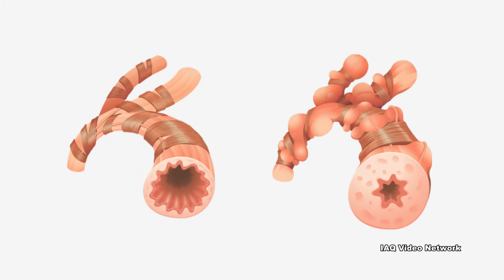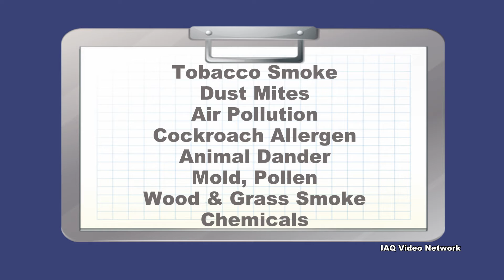Asthma - What Happens During an Asthma Attack?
In the United States, the Centers for Disease Control and Prevention (CDC) reports that over 24 million people have asthma. The agency also reports that tragically, about 9 people die from asthma each day.

So what happens during an asthma attack? According to the CDC, an asthma attack may include coughing, chest tightness, wheezing and trouble breathing. The attack happens in the body’s airways, which are the paths that carry air to the lungs. As the air moves through the lungs, the airways become smaller. During an asthma attack, the sides of the airways in the lungs swell and the airways shrink. Less air gets in and out of the lungs, and mucous that the body makes clogs up the airways even more.

So how can someone determine if they or a family member has asthma? The CDC states that it can be hard to tell if someone has asthma, especially in children under the age of 5. Having a doctor check how well a person’s lungs work and checking for allergies is an important step. The doctor will ask if a person coughs a lot, especially at night. He or she will inquire whether any breathing problems are worse after physical activity or at certain times of the year. The doctor will ask about chest tightness, wheezing and colds lasting more than 10 days. Questions about whether anyone in the family has or has had asthma, allergies or other breathing problems are also typically asked. Finally, the doctor will ask questions about the person’s home and if they have missed school or work, or have trouble doing certain things. The doctor will also likely do a breathing test, called spirometry, to find out how well a person’s lungs are working.

For those diagnosed with asthma, avoiding asthma triggers that can cause an attack is important for managing the condition. Some of the common triggers listed by the CDC include tobacco smoke, dust mites, outdoor air pollution, cockroach allergen, animal dander, mold, pollen, smoke from burning wood or grass, and breathing various chemicals. Indoor environmental tests are available to identify these and other known asthma triggers.

These are just a few things to know about what happens during an asthma attack. To learn more about environmental asthma triggers or other air quality, environmental, occupational, health or safety issues, please visit the websites shown below.